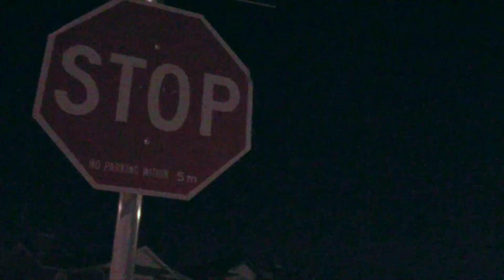Street Soul (Remastered) | Poetry for the Hunt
Here is the remastered music video for the original song "Street Soul" by Poetry for the Hunt.